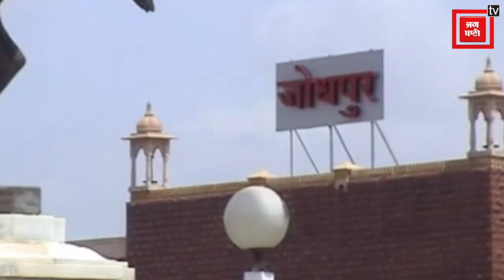budget of 2023 में Gehlot government क्या कुछ करेगी खास, इस पर राजेंद्र गहलोत ने व्यक्त किए विचार।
केंद्र के साथ-साथ राज्य का बजट 10 फरवरी को आने वाला है  राज्य के बजट को लेकर प्रदेश के दूसरे बड़े शहर जोधपुर को भी कई उम्मीदें हैं प्रदेश के शहर को क्या उम्मीदें हैं इसके बारे में राज्यसभा सांसद राजेंद्र गहलोत ने बताया और कहा कि शहर की सड़कें शहर में जगह-जगह बरसाती पानी का इकट्ठा होना शहर के हैंडीक्राफ्ट व्यापारियों के लिए कुछ अच्छा हो यह उम्मीद है साथ ही उम्मीद है कि केंद्र सरकार मेड़ता पुष्कर रेलखंड को सूचित करें जिससे जोधपुर दक्षिण भारत से जुड़ सके |
Along with the Center, the state budget is going to come on February 10. Jodhpur, the second big city of the state, also has many expectations regarding the state budget. It is expected that the accumulation of rain water at various places in the roads of the city will be good for the handicraft traders of the city, as well as it is expected that the central government informs the Merta Pushkar railway line so that Jodhpur can be connected to South India.

Produced By: Punjab Kesari Rajasthan
Script Edited By: Priyanka Sharma
Video Edited By: Narendra Singh